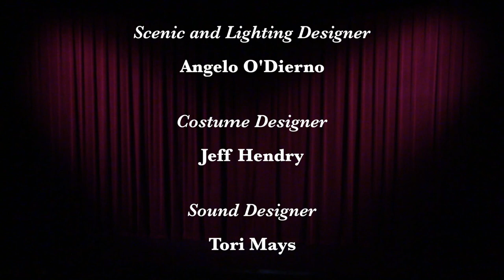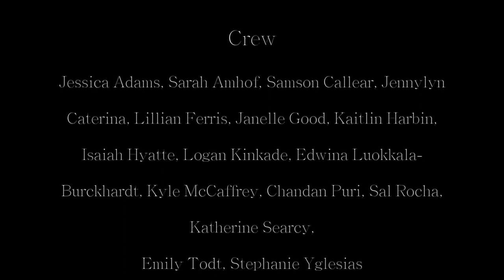Seesaw (Full Show)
Seesaw | Rockford | October, 2015
Alex J. Smith (Jerry Ryan), Susie Matthews (Gittel Mosca), Zachary Pletcher (David), Macy Smith (Sophie), John-Paul Fox (Julio Gonzalez), Dereis Lambert (Sparkle), Courtney Foschi (Ethel). This is quite possibly the only video of this rarely performed show from the 1970s. Excellent capture as it is a pro-shot from two cameras!

Seesaw is a 1973 American musical with a book by Michael Bennett, music by Cy Coleman, and lyrics by Dorothy Fields.

Based on the William Gibson play Two for the Seesaw, the plot focuses on a brief affair between Jerry Ryan, a young lawyer from Nebraska, and Gittel Mosca, a kooky, streetwise dancer from the Bronx. The musical numbers evoke colorful aspects of New York City life but have relatively little to do with the story. The most notable feature of the score's original orchestrations by Larry Fallon was their wide use of brass instruments.